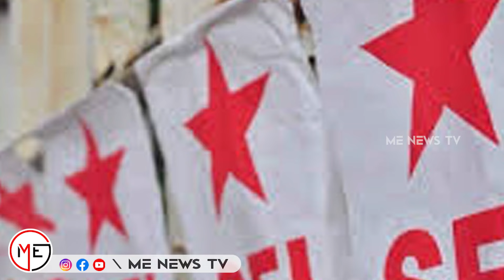SFI കാരന്റെ കേൾവി ശക്തി നഷ്ടമായി പ്രിൻസിപ്പാളിന്റെ അഴിഞ്ഞാട്ടം ഇങ്ങനെ sfi kerala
SFI കാരന്റെ കേൾവി ശക്തി നഷ്ടമായി പ്രിൻസിപ്പാളിന്റെ അഴിഞ്ഞാട്ടം ഇങ്ങനെ